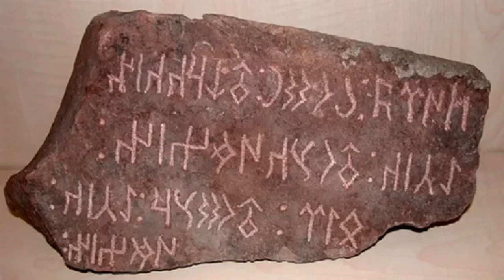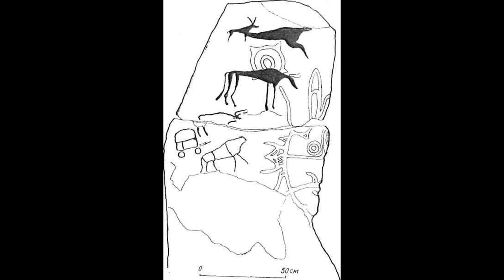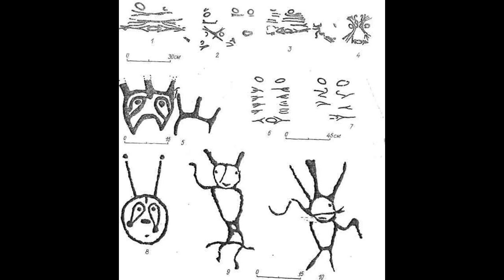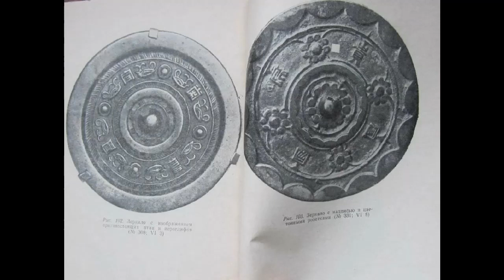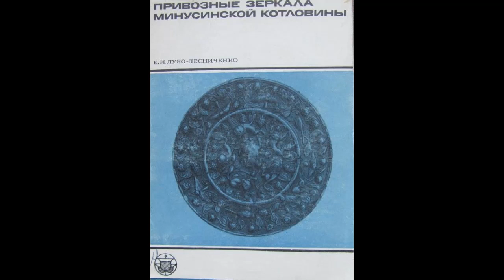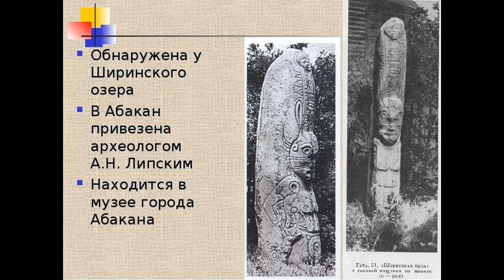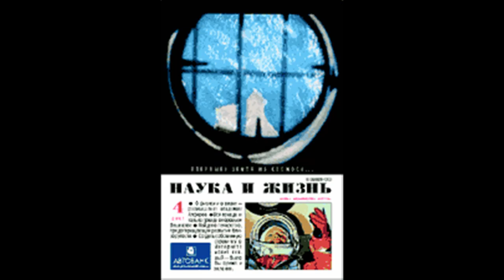SECRETS OF MAGIC MIRRORS IN EURASIA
…historians, of course, did not pay attention to their front side, covered with a layer of oxides, but were engaged in drawings and inscriptions on the reverse side. And in museums, these mirrors lie face down…